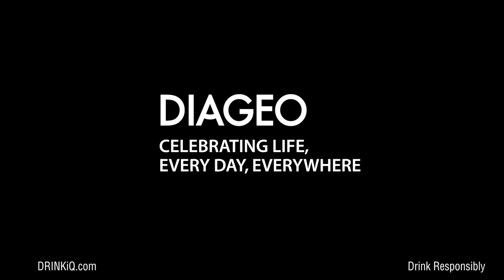Balance for Better: Meet Diane Farrell, Senior Site Manager | Diageo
“I think the biggest obstacle is self-doubt. But it’s about recognising those inner voices, stopping them and turning them on their head so you just see the positives.”

As part of our series of short films celebrating inspirational people who work across our global business, meet Talisker Distillery’s Senior Site Manager, Diane Farrell.

Watch Diane talk about how her ambition and work ethic combined with her family’s support have enabled her to overcome her self-doubt and run our Talisker Distillery.

Inspired by what you see? Please share on social media using the following hashtags

Diageo - Create a future worth celebrating.

About Diageo:
At Diageo we know that for our business to thrive and for Diageo to realise its ambition, we depend on having diverse talent with a range of backgrounds, skills and capabilities in each of the 180 countries in which we operate and to reflect our broad consumer base. We view diversity as one of the key enablers that helps our business to grow and our values, purpose and standards set the conditions for us to respect the unique contribution each person brings.

To find out more information on how Diageo is championing inclusion and diversity within the business and beyond

For more information about career options and job vacancies available to you, please visit our Diageo careers